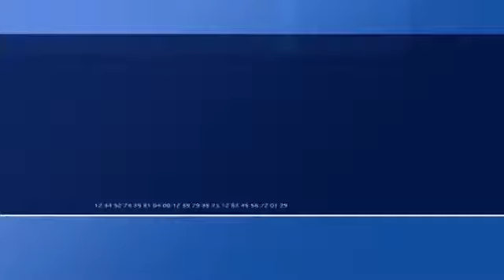SMIPACK BP 1102 - ZBIRNO PAKIRANJE U PE FOLIJU - VIRO ZAGREB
Poluautomatski stroj za zbirna pakiranja polietilen folijom
Poluatomatska linija za pakiranje termoskupljajućom folijom
Termo tunel sa jednim ventilatorom
Maksimalan kapacitet: 10 paketa u minuti
Motorizirano odmotavanje gornje i donje folije
Pneumatska presa za pridržavanje proizvoda u trenutku pakiranja
Ploča koja ubacuje proizvode se aktivira sa dva gumba
Pokretna traka u tunelu ima regulaciju brzine preko invertera
U opremu stroja uključeno: stopice za čvrsto postavljanje stroja, kotači za lako premještanje po prostoriji, presa za stabilnije pakiranje, ventilator na izlazu iz tunela
Monoblok okvir, spojena sekcija za varenje i tunel
Usmjeravanje zraka u tunelu se podešava sa nezavisnim deflektorima
Pokretna traka u tunelu opremljena lamelama otpornim na toplinu od fiberglasa (SMI patent)
Traka može nositi proizvode teške do 30kg
βP 600 --- βP 800 --- βP 1102
El. napajanje 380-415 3ph 50/60Hz
Instalirana snaga 12.100w 17.000w 26.520w
Pritisak u sistemu 6 bara
Potreban zrak 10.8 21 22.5
Kapacitet 10 pak/min
Maksimalna visina pakiranja 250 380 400
Širina vara 550 mm 760 mm 1070 mm
Maksimalna veličina role folije 540xΦ350 750xΦ350 1050xΦ350
Visina radne površine 940-1105
Dimenzije stroja 2380x1055xH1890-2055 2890x1265xH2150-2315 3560x1565xh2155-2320
Težina stroja 450kg 600kg 830kg
Debljina folije 20-60mic 20-100mic 20-100mic